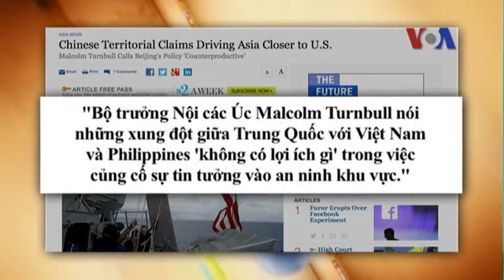Thủ tướng VN lên án TQ, yêu cầu chính phủ bảo vệ chủ quyền lãnh thổ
Tin tức Thủ Tướng Nguyễn Tấn Dũng tố cáo Bắc Kinh đã 'bất chấp đạo lý, pháp lý, và quan hệ hữu nghị Việt-Trung' cho hạ đặt giàn khoan trái phép HD 981 để thăm dò dầu khí trong vùng đặc quyền kinh tế và thềm lục địa Việt Nam. Đây là phát biểu mạnh mẽ mới nhất của nhà lãnh đạo Việt Nam về các vụ xung đột liên quan tới tranh chấp biển đảo với Trung Quốc ở Biển Đông.
Xem thêm (Nếu không vào được VOA, hãy dùng đường dẫn vn510.com để vượt tường lửa)